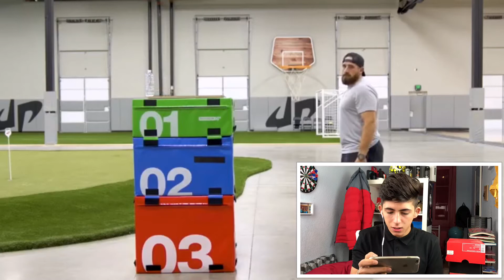Water Bottle Flip 2 | Dude Perfect- REAKTION 😨😨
Water bottle flip Reaktion video